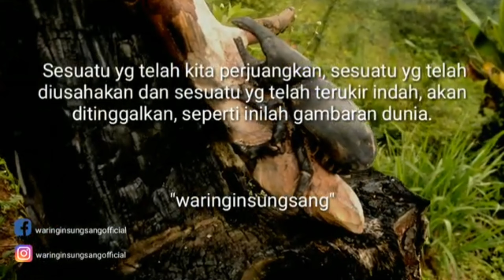Wood carving animals- wooden beetle - in indonesian nature - animal sculpture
the process of making beetle carvings from wood root waste from beginning to end, which is made manually and traditionally, in nature directly with the cool and beautiful natural atmosphere of Indonesia. middle, indonesia. equipment and materials in this video 1.chisel 2. wooden hammer 3.wood root 4. machete 5.hoe

video equipment: nikon d3200
 sculptor:dentawiyanjono
for ordering information please contact